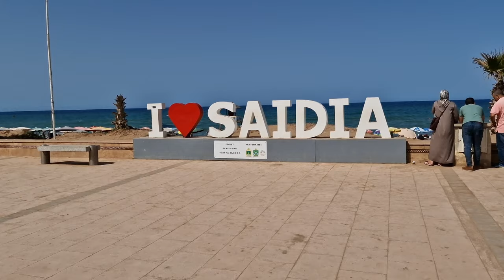جولة في مدينة السعيدية Un tour à Säidia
ولمن يرغب في تركيب الكامرات للمنازل والمحلات ، ما عليه سوى الإتصال بالرقم التالي : 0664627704 وأيضا تركيب البارابولات وشاشات التلفاز  LCD